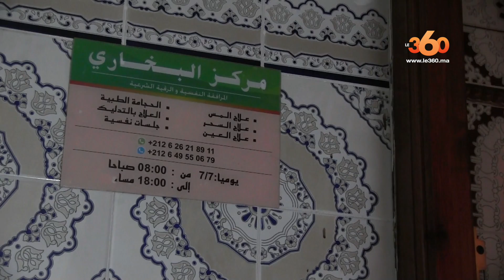Le360.ma • فيديو حصري: Le360 داخل منزل تصدر منه أصوات غريبة ترعب ساكنة آيت ملول